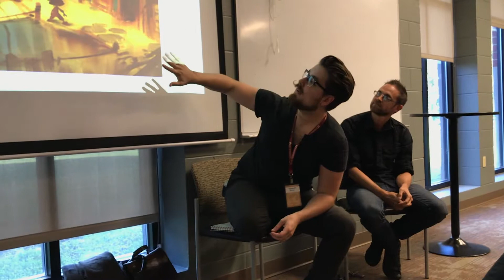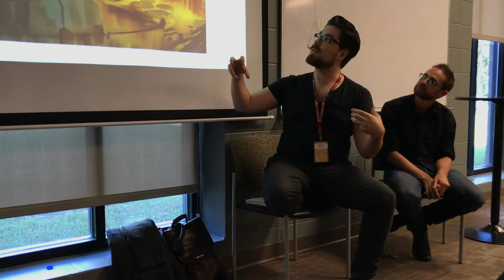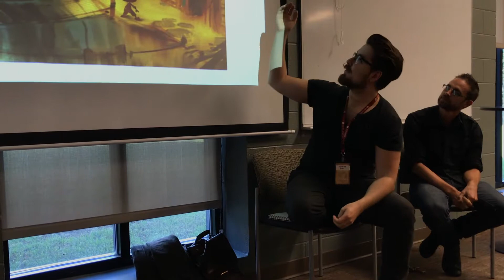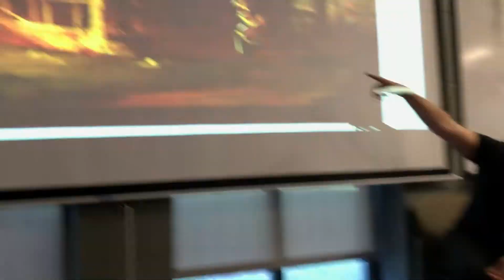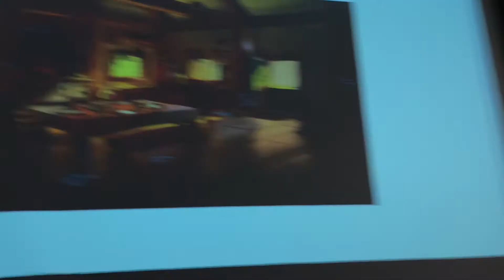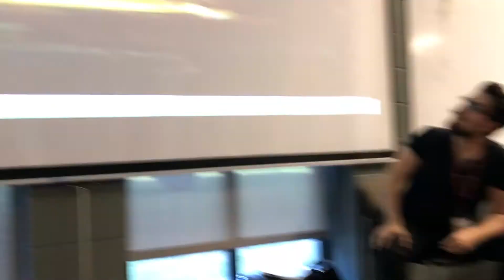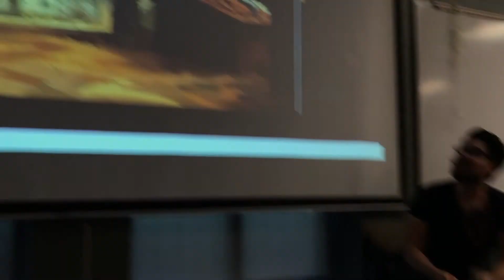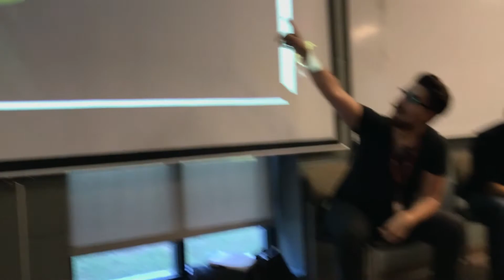Shining Isle Q&A part 3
At Hutchmoot 2018, J. Chris Wall, Andrew Peterson, Nicholas Kole, and Joël Gibbs talk about the making of the Wingfeather Saga animated short film, A Crow for the Carriage.